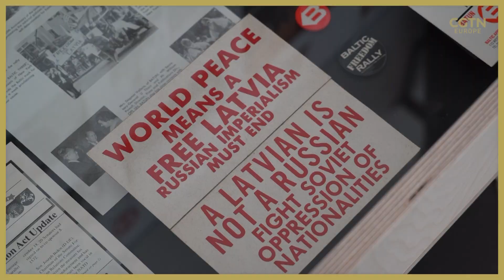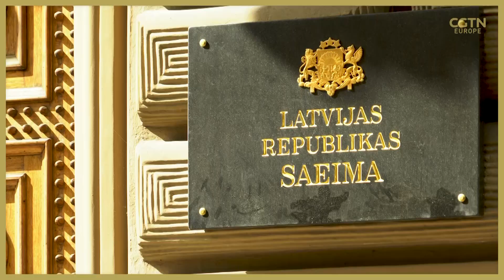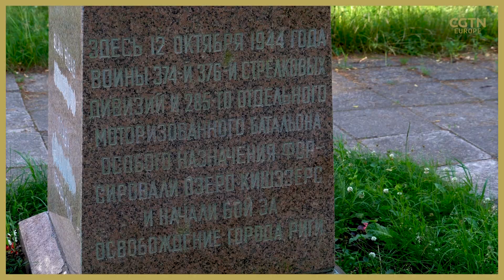Dozens of Soviet-era statues in Latvia are to be removed or destroyed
Dozens of Soviet-era statues in Latvia are to be removed or destroyed. A committee of experts in Riga made the decision. When the list is finalised, statues and plaques will either be destroyed or if they have artistic value, put into storage.